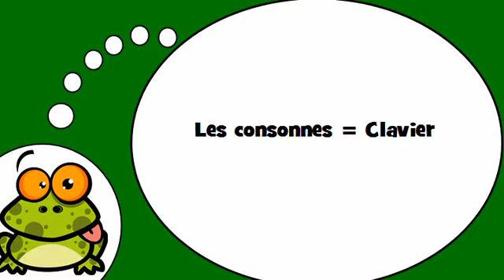Opi ranskaa # Ranskan alkeet # Les consonnes = Clavier